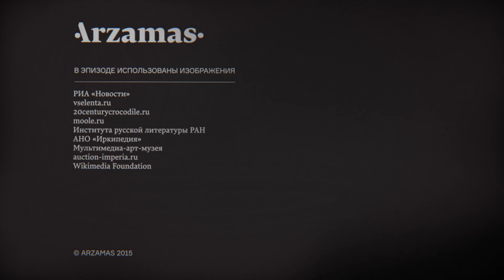Трифонов. «Дом на набережной». Из курса «Русская литература XX века. Сезон 3»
Как Трифонов переступил через совесть, затем беспощадно осудил себя, а заодно осмыслил механизмы политического террора.

Лекция №7 из курса «Русская литература XX века. Сезон 3». Лектор — Александр Архангельский, кандидат филологических наук, профессор факультета коммуникаций, медиа и дизайна НИУ ВШЭ. Пройдите весь курс на Arzamas